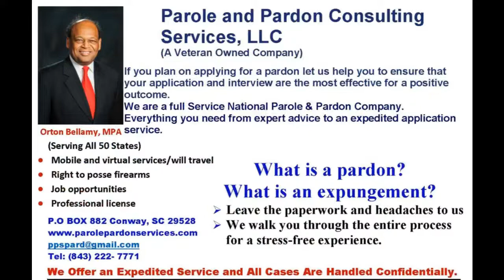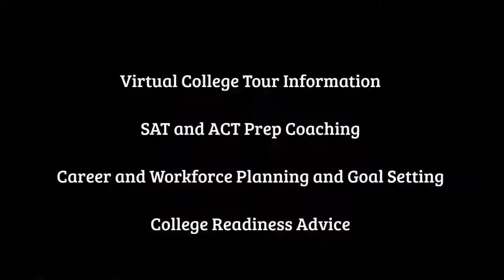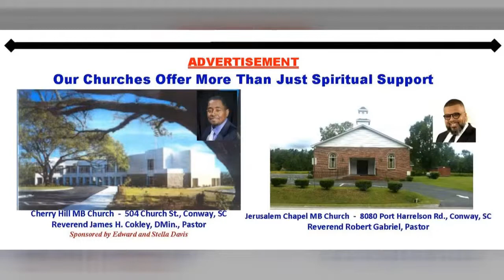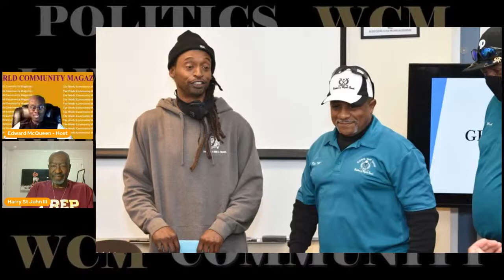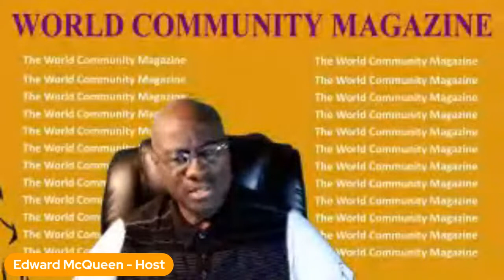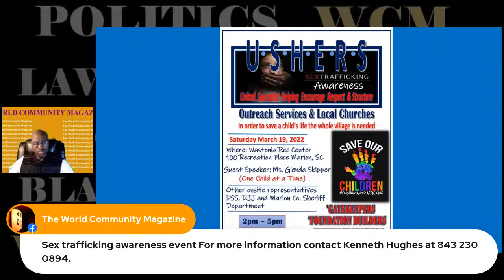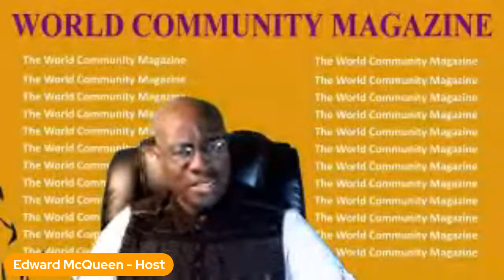This Week: Info on New Community Service Organization and Pandemic Updates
Harry St. John III, President of Brothers Of Myrtle Beach and Winston D. McIver, Jr. are our special guests on this week's show. St. John will talk about his group's community service efforts and McIver will share updates on the pandemic.